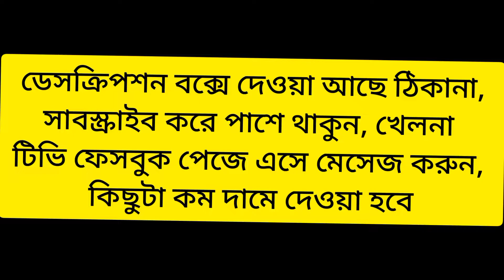talking tom toy testing | cat toy price in bd 2022 | Dhaka xyz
ঢাকা শহরে সকল ধরনের পাইকারি মার্কেট এর সন্ধান এবং সবথেকে কমদামে পছন্দের পণ্যটি খুঁজে পেতে এবং প্রতিনিয়ত পছন্দের পণ্যের আপডেট  দাম  ও কোয়ালিটি জানতে এখনি সাবস্ক্রাইব করুন  Dhaka xyz ইউটিউব চ্যানেল। যুক্ত হতে পারেন আমাদের ফেইসবুক পেইজে।

shop address
Address: Busy kids
Shop no: 18,21,22 Level-1,block-c, Bashundhara city shopping mall,Dhaka.